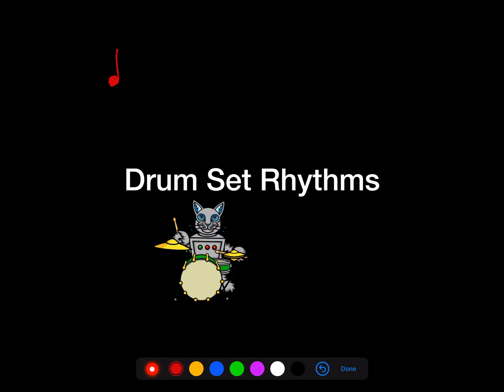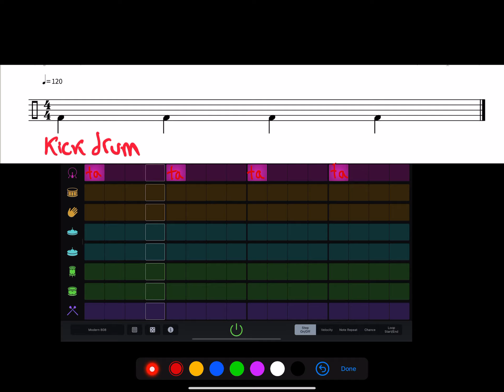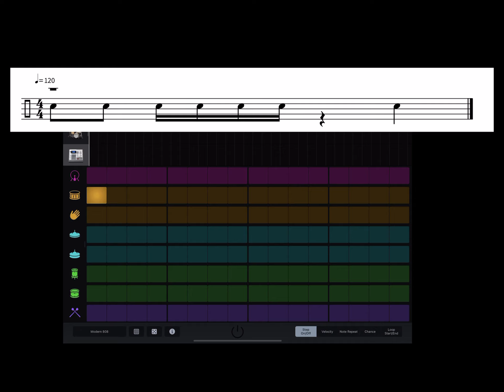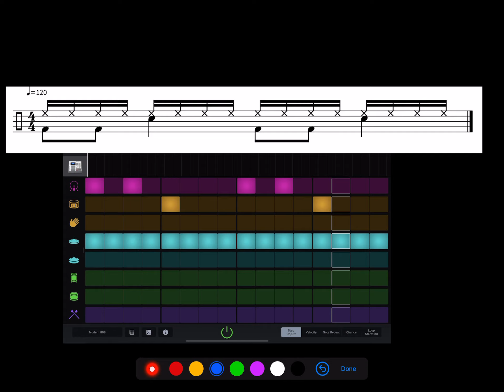Drum Set Rhythms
Here are some common simple drum set patterns.

You can try using computer software to program drums like this!

Try soundtrap (ask your teacher about it).

If you have an Apple iPad or iPhone, the app “Garageband” has an option for programming drums like this.